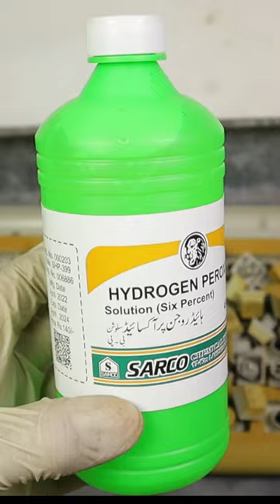Keyboard Restoration ASMR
this keyboard was very yelllowed and old so
old abandoned yellowed keyboard